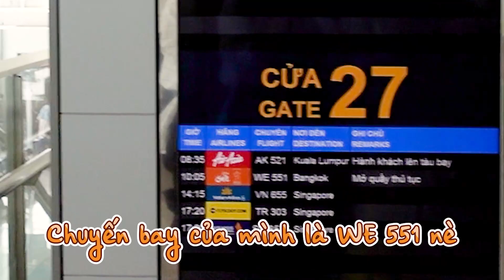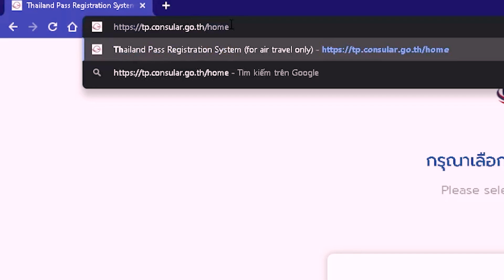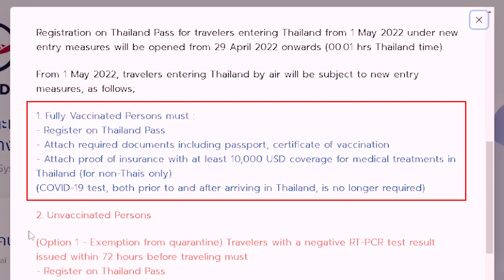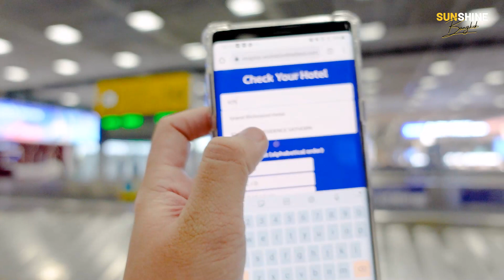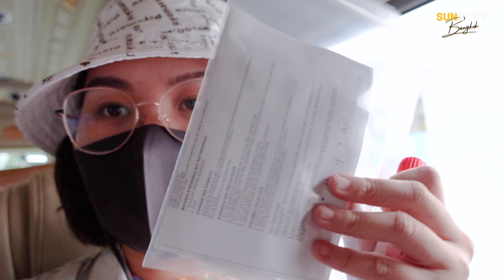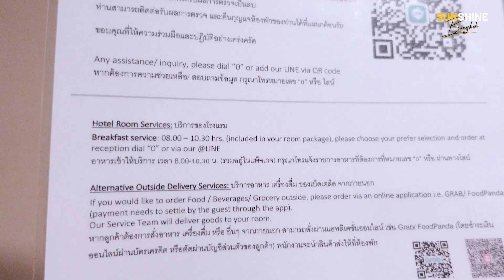🇹🇭 DU LỊCH THÁI LAN 2022 - QUY TRÌNH THỦ TỤC BAY THÁI LAN MỚI NHẤT - Hướng dẫn đăng ký Thailand Pass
Du lịch Thái Lan 2022 và hướng dẫn thủ tục mới nhất:

👉 Link đăng ký Thailand Pass (mở cổng đăng ký áp dụng quy định mới mà mình nói trong video từ ngày 29/4/2022) nhé

About Me:
Mình là Minh - hiện đang làm Marketing Manager tại một công ty quảng cáo ở Bangkok, Thái Lan.